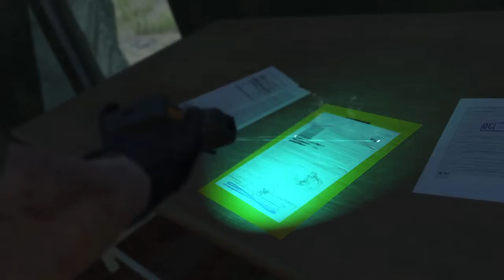MGSV - Voices (Part 1), Mission 20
Part 1 of mission 20, voices!